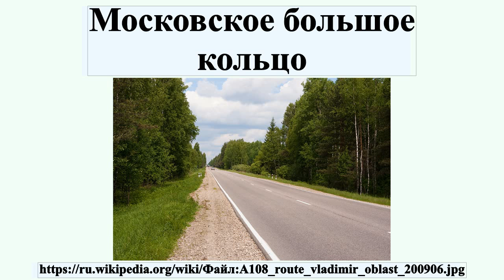Московское большое кольцо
Автомобильная дорога федерального значения А108, Московское большое кольцо , «Большая бетонка» — кольцевая автомобильная дорога Московской области.Общая протяжённость трассы составляет 564 км.Проходит в Московской, Калужской и Владимирской областях, через города: Орехово-Зуево, Ликино-Дулёво, Куровское, Воскресенск, Балабаново, Рузу, Клин, Дмитров.Притягивая производственно-складские и торговые мощности, имеет особое региональное и местное значение.